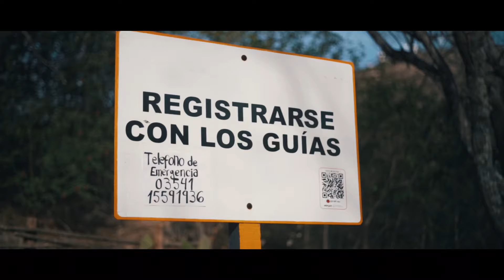CERRO DE LA CRUZ / Sony A7iii + Chinon 50mm 1.9 🚀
Subida al Cerro de la Cruz, Villa Carlos Paz, Cordoba, Argentina ⚡️
Camara a bordo de Pimpe 🐶